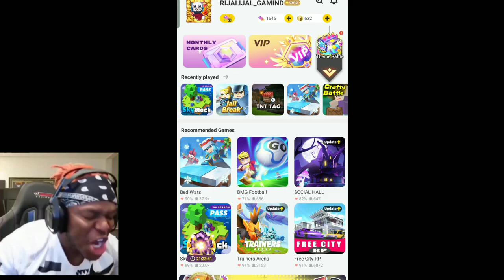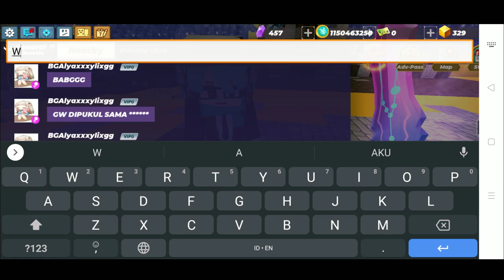I already got the "Taurus great sword" but I bought the 288 gcube vip pass In Skyblock (Blockman Go)